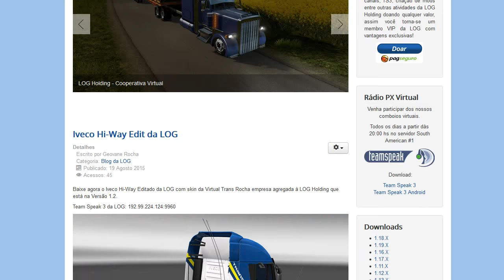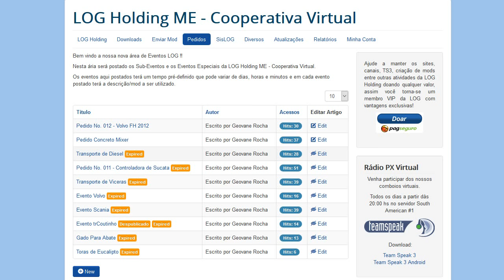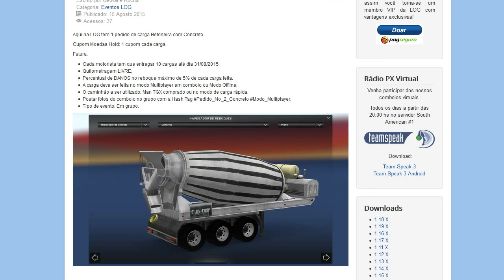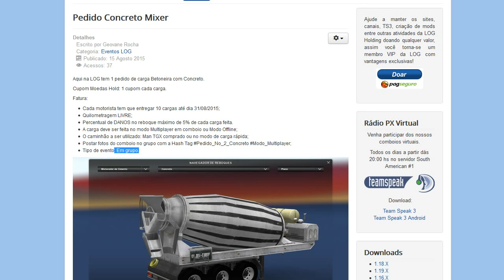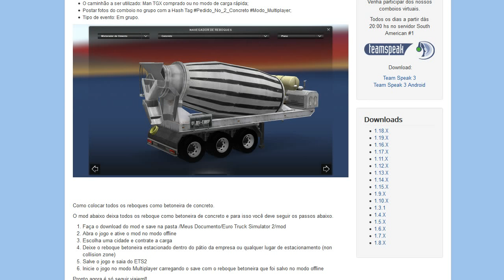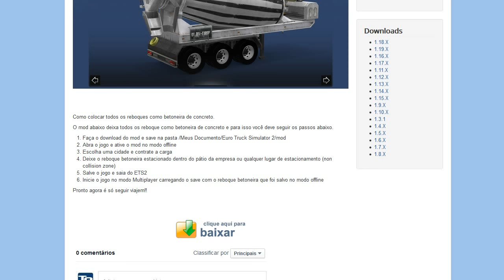LOG Holding :: Pedido Concreto Mixer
Mais um pedido de cargas valendo moedas Hold para empresas agregadas à LOG Holding Mult-Empresas !!!

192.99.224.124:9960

TAGS Adicionais:
zmodeler 2,zmodelr2,empresa virtual,tutorial zmodeler 3,tutorialzm3,zmodeler3,zmodeler 3, club do zm & blender,3d studio max,euro truck simulator 2,mod,caminhao,scania,volvo,mercedes,daf,man,iveco,renault,download,registro de cargas,myvtc,multiplayer,german truck simulator,american long haul,alh,gts,ets2,ets,ets2brasil,mod junior,mapa,NetstocGaming, Euro truck Simulator, Mod ETS2, youtube space brasil, mod 113h ETS2, Live, Livestreem, Livestren, Liveestreem, Liveestren, update ETS2 1.6, update 1.6 para ETS2, atualização para Euro Truck Simulator, atualização 1.6 para Euro Truck Simulator 2, atualização 1.5.12 para Euro Truck Simulator2, atualização 1.6.0 para Euro Truck Simulator 2, Mods para Euro Truck Simulator 2, Mods para ETS2 1.5.12, Mods para ETS2 1.6, Mods para ETS2 1.6.1, SCANIA HIGHLINE R480, Scania ETS2, Volvo ETS2, Mercedes ETS2, MAN ETS2, Iveco ETS2, DAF ETS2, TSM mapa, TSM ma, TruckSim , TSM V.4.1.2 Para V.1.6.1 By: Equipe TSM, TSM V.4.1.2, Equipe TSM, TruckSim TSM V.4.1.2 Para V.1.7, TSM V.4.1.2 Para V.1.7, Download TSM V.4.1.2 Para V.1.7, Baixar TSM V.4.1.2 Para V.1.7, Pac 21 caminhões standalone par ETS2, caminhões standalone, Mapa EAA V1, Mapa EAA v1 ETS2, Mapa EAA v1 download, Tags para sorteio, Sorteio do ets, Sorteio Euro Truck Simulator 2, Acessorios - Euro Truck 2, Adessivos - Euro Truck 2 , Acessorios Euro Truck Simulator 2, Adessivos Euro Truck Simulator 2, Caminhôes Euro Truck Simulator 2 , Carretas Euro Truck Simulator 2, Carros Euro Truck Simulator 2, Chassis Euro Truck Simulator 2, Diversos Euro Truck Simulator 2, Dlc's Euro Truck Simulator 2, Eventos Euro Truck Simulator 2, Farois Euro Truck Simulator 2, Interiores Euro Truck Simulator 2, Mapas Euro Truck Simulator 2, Melhorias Euro Truck Simulator 2, Mods Euro Truck Simulator 2, Mods De Som Euro Truck Simulator 2, Motores Euro Truck Simulator 2, Notícias Euro Truck Simulator 2, Patchs Euro Truck Simulator 2, Postos Euro Truck Simulator 2 , Rodas Euro Truck Simulator 2 , Roncos Euro Truck Simulator 2, Saves Euro Truck Simulator 2, quebra de asa, rust invadindo casas, serra do rio do rastro, Euro Truck Simulator 2 bitrem, Euro Truck Simulator 2 mods, BC mapa ETS2, ETS2, euro truck simulator 2, ets 2, mods Ets2, netstoc, netstocgaming, netstoc gaming, serra do rio do rastro, Euro Truck Simulator 2 mods, euro truck 2 mapa eaa, jogos netstoc, jogando rust, videos de euro truck, constellation, jogando rust com amigos, mods ets2, mods para euro truck simulator 2, euro truck simulator 2 mapa eaa, video de euro truck, videos do euro truck, euro truck, NetstocGaming, youtube space brasil, Comprarg27, G27proNetstoc, ets 2, ets2, quebra de asa, download mapa eaa. download mapa eaa free, download mapa rbr, download mapa rbr free, eaa free, rbr free, eaa, eaa free, Configurando o G27 no Euro Truck Simulator 2, volante G27, instalando o volante G27, gameplay de Euro Truck Simulator 2 com voalnte G27, onde comprar o volante G27, Unboxing G27, Euro truck Simulator 2 - Viagem Completa! G27, euro truck 2, euro, truck, simulator, caminhão, cegonha, cegonha no euro truck, mods euro truck, serie, atravessando o mapa, gameplay, ets2, caminhão cegonha, Gameplay tutorial, ganhe um mapa RBR, mod bus euro truck simulator 2 1.10, mapa RBR, Mapa RBR, rbr, mapa rbr, Começando do Zero, Logitech G27, mundoets2, mundoets2.blogspot.com.br,logholding.com.br,virtual trans rocha, kamikaz's log company,log carreteiros,transport militar express